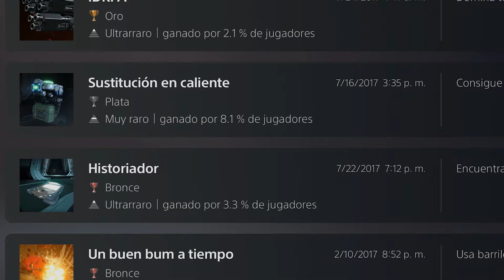Los 3 Trofeos Más Difíciles De DOOM (2016)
Después de más de un año sin subir un nuevo video editado, hoy volvemos con su amada sección "Los 3 Trofeos Más Difíciles". En esta ocasión nos adentramos a los desafios más complejos del juego que revivió una de las mejores sagas de los FPS, DOOM del 2016. Espero les guste el video y no olviden dejarme sus comentarios y experiencias con este título.

Otra forma de apoyar es siendo suscriptor de mi canal de Twitch (GRATIS CON TWITCH PRIME)

SUSCRIPTORES DE TWITCH
-floreaxe World
--Alan ツ

Apoya al canal haciendo una donación y si estamos en directo, habrá una alerta con tu nombre y comentario